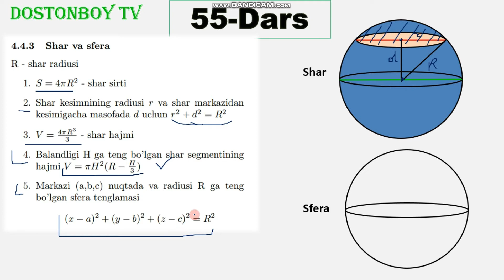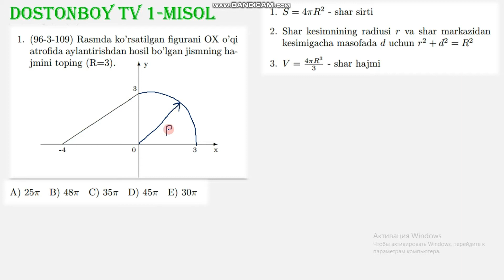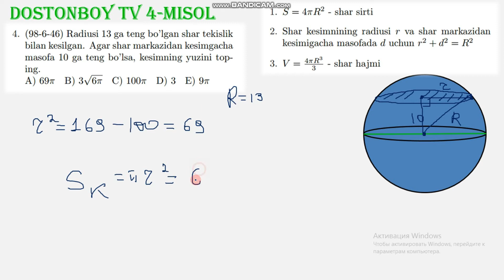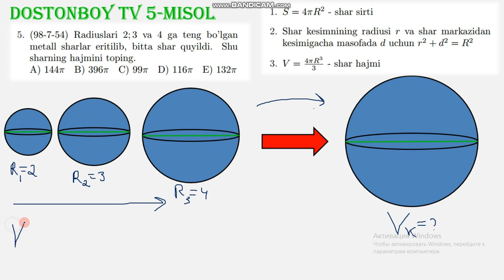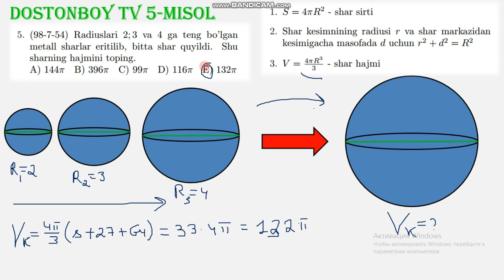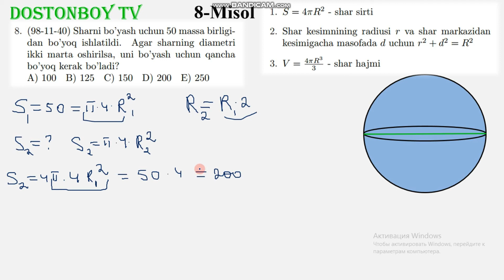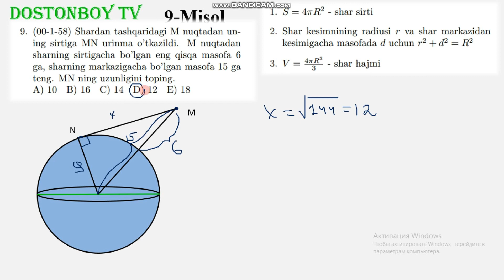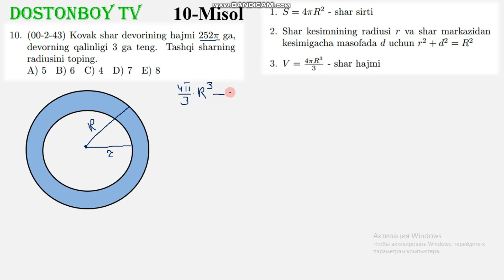55-DARS 1-QISM 4.4.3 Shar va sfera